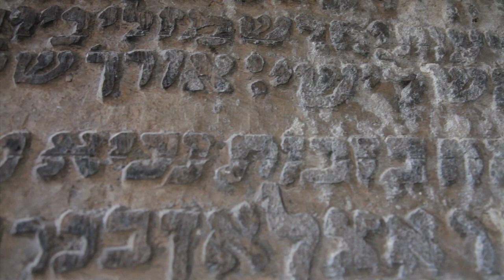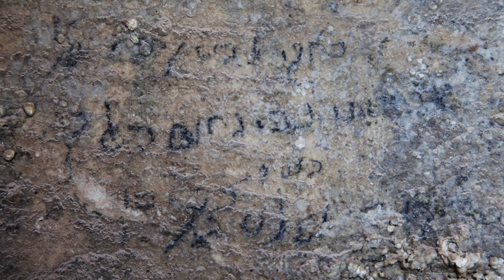Diarna Insights No. 2: The al-Qoosh Shrine to Nachum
Nestled at the base of the first mountain ridgeline of the northern Iraqi highlands lies the tomb of the Prophet Nachum. 62 years after the last pilgrimage to this crumbling shrine it is supposedly devoid of his bones and draws few visitors. And yet Hebrew etchings, some barely discernible, still adorn the walls and a restoration effort appears to be underway.

A team of Diarna researchers recently documented Nahum's tomb as part of a 10 day expedition. They were warmly embraced and feted throughout their travels by Kurds who fondly remember their Jewish neighborhoods and friends, and have even preserved scarce remnants of their shared history.

Welcome to the 2nd installment of Insights, a Diarna series spotlighting Jewish sites (synagogues, cemeteries, schools, shrines, and other structures) across the Middle East. Insights is being made possible by a generous grant from the Elizabeth and Oliver Stanton Foundation.

Located in the Christian village of modern-day Alqosh, the tomb is believed to be hundreds of years old. What is known is that it underwent a major renovation in 1796, funded by Jewish communal leaders from Baghdad and Basra.

A visitor during World War I described how the shrine's door could only be opened by a guardian with a large key on a long chain attached to his clothing. Persian carpets covered the floor. The walls of the compound contained hand-written Hebrew notes with prayers, similar to notes tucked into Jerusalem's Wailing Wall.

At the center of the main room stood tall case covered in a green calico cloth with a gold crown on top, where Nahum was said to be interred.

Today, a bright green cloth surrounds the sarcophagus and worn Hebrew plaques bearing the name "Nachum the Alqoshi" remain on the walls.  An intact and detailed dome rises 2 stories overhead.  The sarcophagus is surrounded by a spiral themed gate with a front and side entrance and cloth strips can still be found knotted to the gate, bound by past visitors as physical accompaniments to prayers which they hoped would find similar hold in heaven.

Around the gated sarcophagus is the main space of the hall supported by intact pillars and arches and still decorated with spiral themed candelabras and lantern fixtures.  In addition to the main hall surrounding Nahum's tomb, the compound includes rooms once intended to accommodate pilgrims

The shrine's roof and several walls have partially collapsed and the purported remains of the prophet have been removed to a nearby church

Shavuot was known locally as the "festival of the pilgrimage." During the Shavuot season several thousand people--some sources say almost the entire Jewish population of Mosul and surrounding villages--would arrive en masse.
Young and old came together in special holiday dress and camped in the compound's guest houses or in tents spread out in the surrounding fields. Some stayed for a full two weeks.

The highlight of the pilgrimage was a dramatic staging of the giving of the Ten Commandments at Mount Sinai, and a play supposed to pre-figure the battle of Gog and Magog. One of the local mountains used for the pilgrimages is still known as "Mount Sinai."

 According to an old Judeo-Kurdish saying, "He who has not witnessed the celebration of pilgrimage to Nahum's Tomb has not seen real joy."

We invite you to take a virtual pilgrimage by visiting for additional information and multimedia (coming soon).